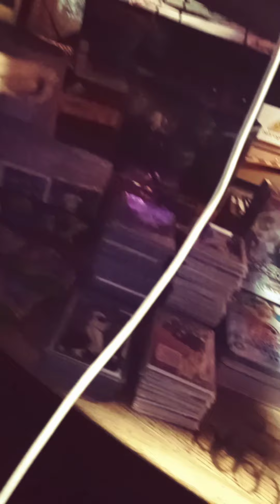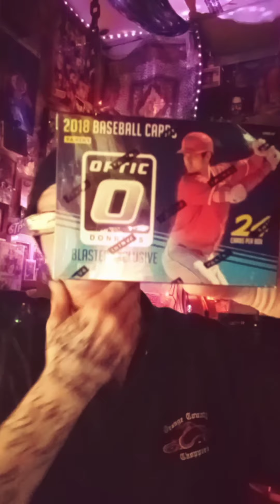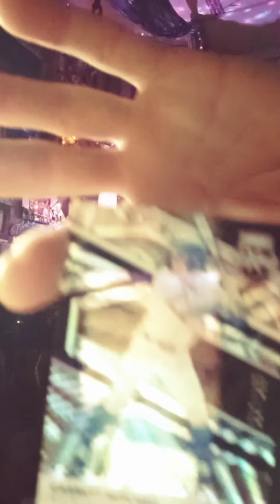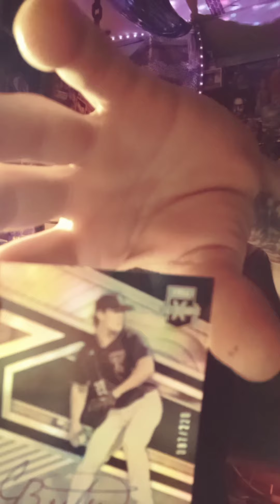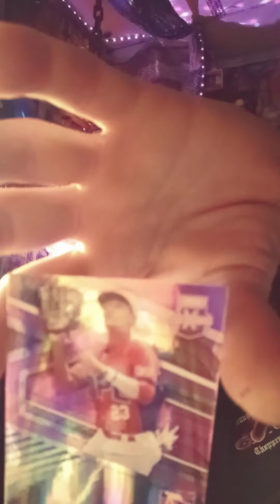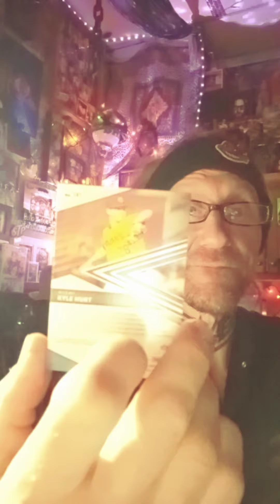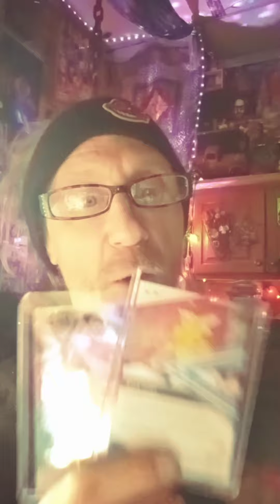#104) Baseball, Kingston & A Whole Bunch of "Nothing"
I Shred into a "Panini" *Elite Extra Edition* Blaster Box..Nice Shred.